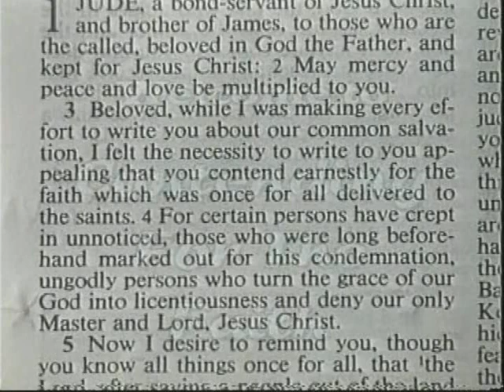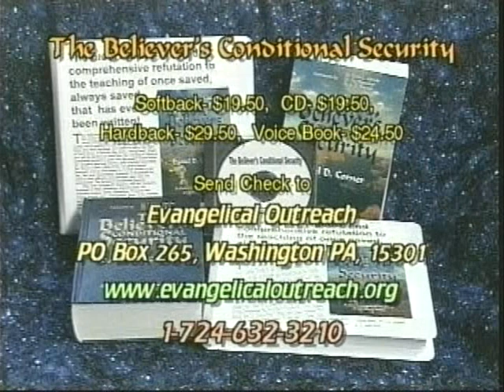Forgiven for Sins | Lose Rewards by Dan Corner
What does the bible actually teach about sins being forgiven and losing rewards? Are future sins already forgiven before they are committed? It doesn't teach once saved always saved aka eternal security.